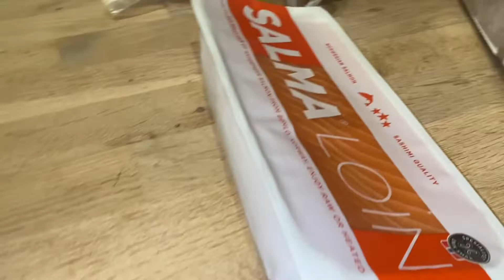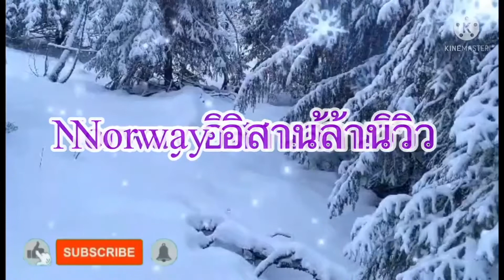ฉลองวันเกิดน้องอ้อม เราเรียกว่าปุ๊บปั๊บทัวร์ เราใช้เวลาครึ่งชั่วโมงเราก็เนรมิตงานวันเกิดได้ดีเยี่ยม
สวัสดีค่ะ เพชรจะพามาชมค่ะ  ว่าเราเหล่าเมียฝรั่งใช้เวลาในการเนรมิตวันเกิดเพียงแค่30นาที เราก็ได้ทั้งสถานที่ , แขก , อาหาร ลงตัวแบบดีเยี่ยม แค่เพชรตกลงว่าฉลองสันเกิดบ้านเพชรได้ พวกเราเราร่วมแรงแข็งขันเนรมิตฉลองวันเกิดได้แบบเป็นกันเองและอบอุ่นมากๆค่ะ  มาค่ะมาชมกันเลยนะคะ

เมนูของเราคือ ข้าวขาหมู , แชลม่อน , กุ้งเผา , กุ้งแช่นำ้ปลา ตามด้วยเค็กโบราณค่ะ

ช่องNorwayอิสานล้านวิวเป็นช่องที่แชร์ประสบการณ์ชีวิตที่อยู่นอร์เวย์และเมืองไทย ที่นอร์เวย์แชร์เรื่องราวการทำงาน , การเมือง , กฎหมาย ,การเรียน , การสอนในโรงเรียนอนุบาล , และอาชีพครูพี่เลี้ยง โดยเจ้าของช่องมีอาชีพเป็นครูพี่เลี้ยง นอกจากนั้นยังแชร์ชีวิตความเป็นอยู่ของเมียฝรังและคนนอร์เวย์ กิจกรรมที่ทำในทุกฤดูกาล เช่นหน้าร้อน เดินป่า , ปลูกผักกินเอง ,ผักปลอดสารพิษ ,เกษตรอินทรีย์ เกษตรพอเพียง เป็นต้น และให้ความรู้เรื่องผักป่าชนิดต่างๆ ฤดูหนาวกิจกรรมคือ เล่นสกีเป็นต้น snow ส่วนฤดูใบไม้ร่วงก็ออกจากบ้านไปหาเห็ด เดินป่าชมวิวฤดูใบใม้ผลิ เป็นต้น เรียกได้ว่ามีกิจกรรมทำทุกฤดูกาล

ชอบก็กดไล้ค์ , กดติดตาม ,กดแชร์ ,กดกระดิ่ง เพื่อท่านจะได้ไม่พลาดคลิปใหม่ๆและสามรถติดตามช่องNorway อิสานล้านวิวได้ที่นี่ค่ะในNorway Oslo ได้ที่นี่ค่ะ ขอบคุณทุกแรงกำลังใจที่มีให้กันเสมอมาค่ะ ตัดคลิปด้วยโปรแกรม Imovei กับ